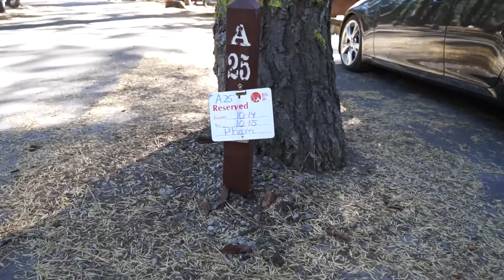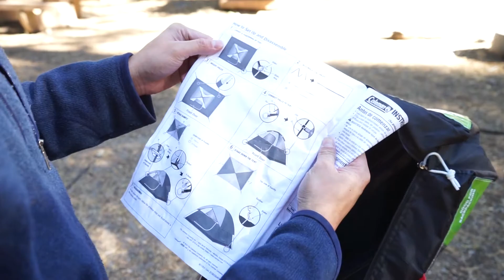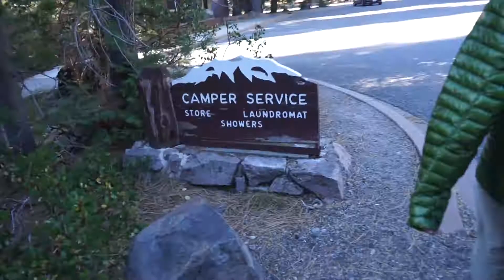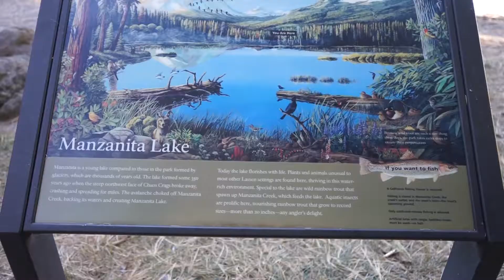Korean Food In the Woods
I go camping with my old friend Pat and Jenny. We drive to Lake Manzanita for a quick over night trip. This is part 1. Let me know if I should upload part 2.

I'm also going to need you to hit that "thumbs up" for me. Please and thank youuuuuu.